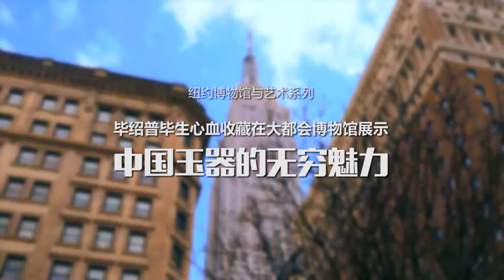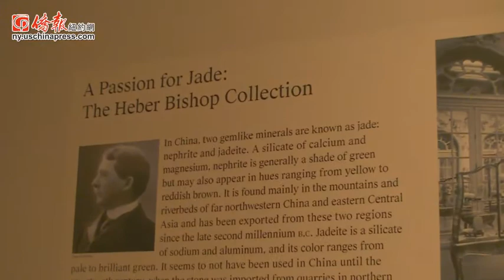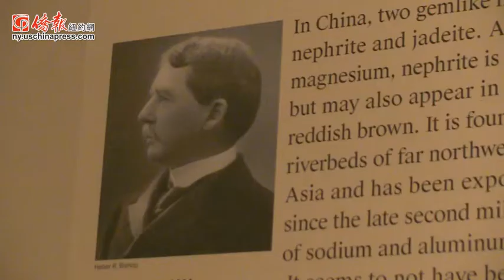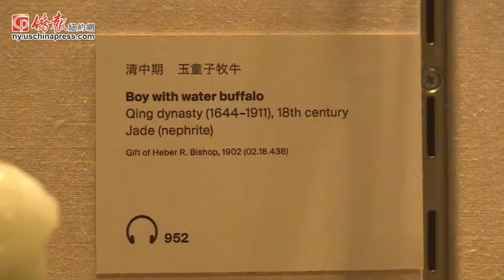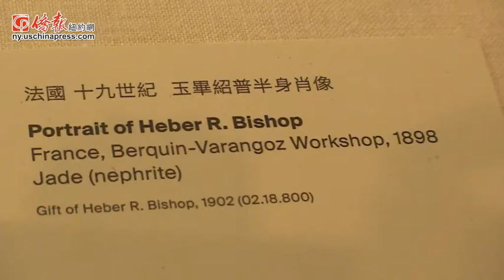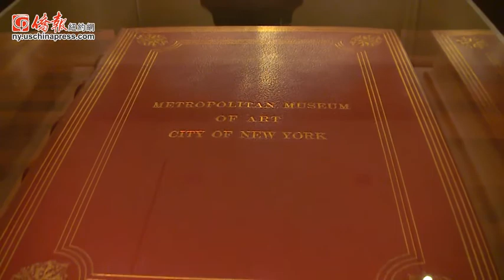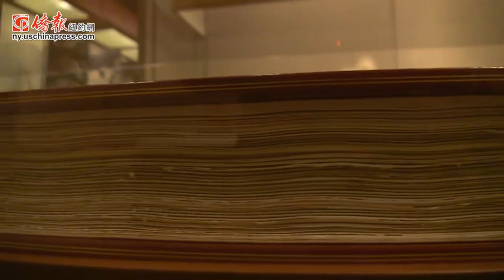【纽约博物馆与艺术系列】大都会博物馆毕绍普捐赠玉器展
中国玉器魔力无比巨大！美国商人毕绍普(Heber R. Bishop，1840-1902)自从1878年在蒂凡尼珠宝店购买了一件玉笔筒，从此一发不可收。毕绍普扫荡完纽约至波士顿一带古董店，再到欧洲寻宝，仍不满足，1892年抵北京数周继续寻宝，1902年去世前，将逾千件玉器的收藏整体一次捐赠纽约大都会博物馆。其玉器珍藏精选特展，正在大都会博物馆亚洲部三楼展览，至2016年6月19日，请看本报对大都会博物馆中国艺术主任孙志新博士的独家视频专访。